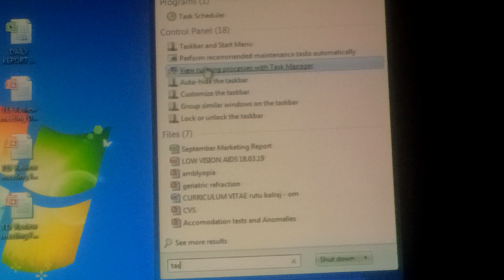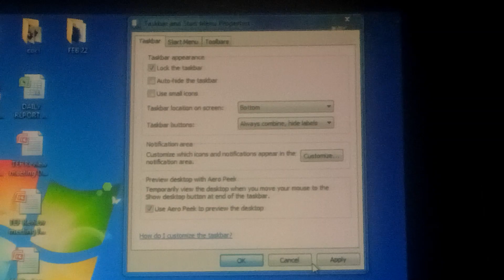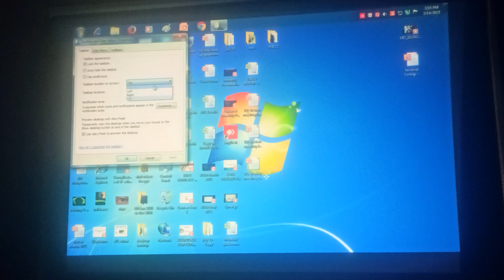How to Rotate Taskbar Top Left Right Bottom in Windows 10/8/7/ and Laptop in tamil workup tamizha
How To Set Taskbar Location On screen bottom and left ,right,top In Window 7 | Pc (or)  Laptop

How to move Taskbar Top Left Right Bottom in Windows 10/8/7/ and Laptop in tamil